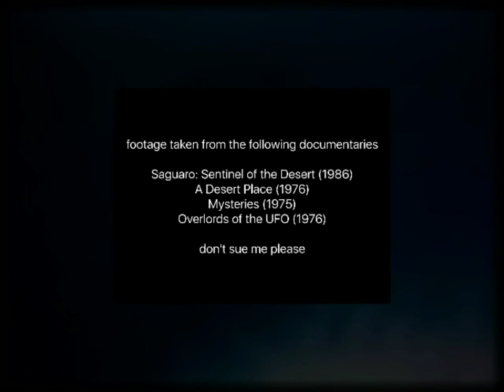Headlights - Song of Salmon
This is the first single from a new full length I've called Desert Film, which will be released in late June. This song features a ripping sax solo by Seattle-area local Tyler Rogers which I like to think brings my Pink Floyd space-rock tendencies full circle.

The footage for this video was layered and edited from old documentaries I downloaded from Internet Archive. Not exactly public domain, but.. I'm not exactly big time am I?

And yes I've changed my moniker! 'TakeMeWithYer" was just what I called my youtube channel in high school (when it was only covers) but it somehow became my artist name and I've been meaning to change it for years.. but I could never think of anything better! This is better. Salmon are one of my favorite creatures and have a lot of meaning for me; all of my music has been, in some way or another, thematically tied to the life cycle of a salmon. So the name feels right. Plus it's kind of a pun.